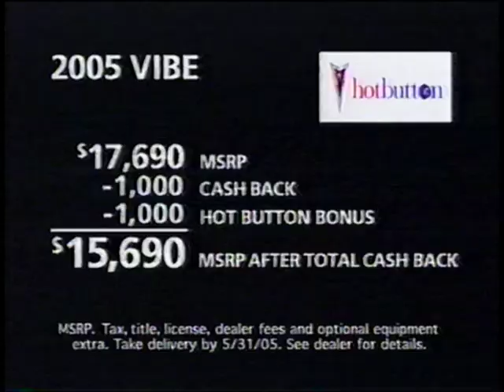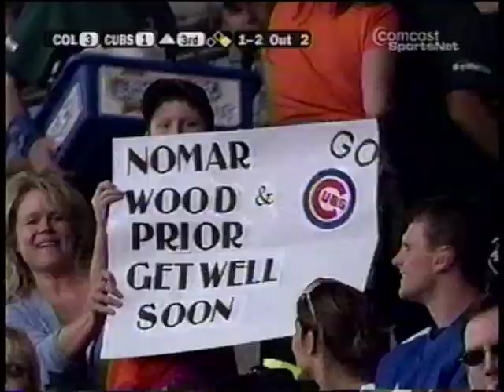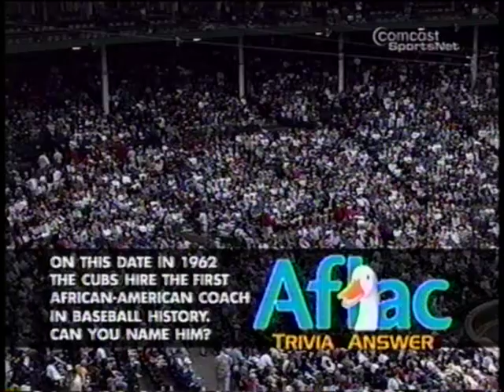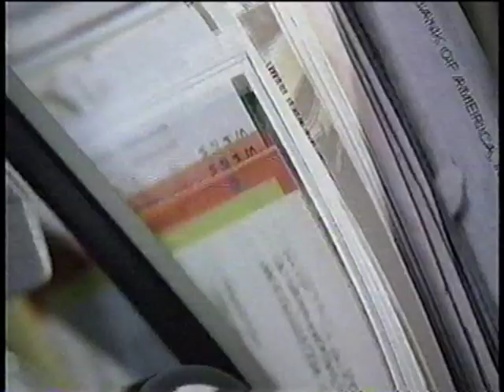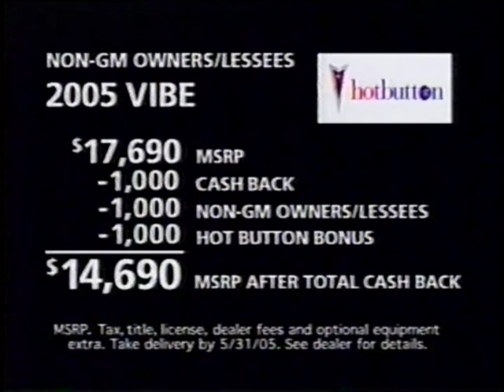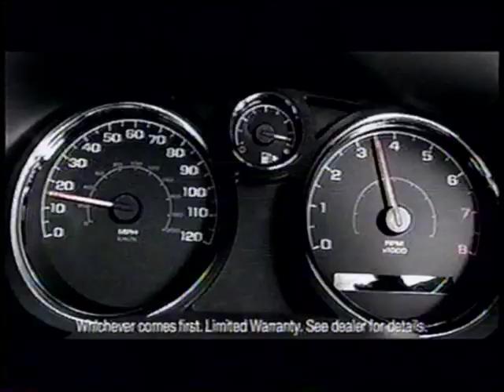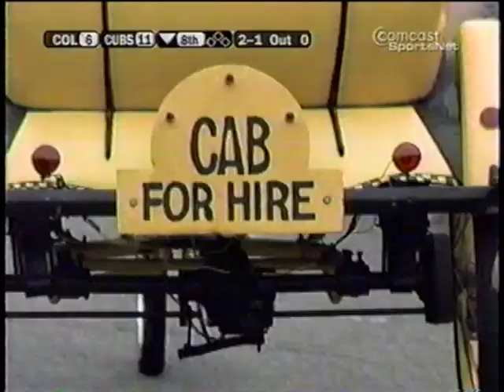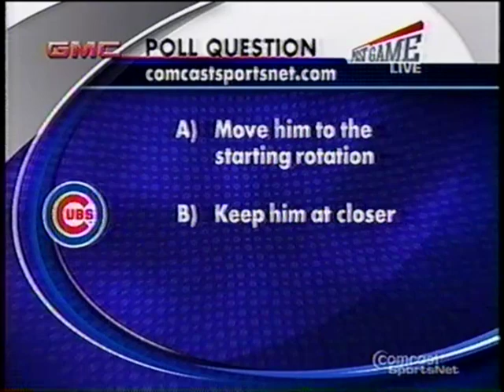Colorado Rockies @ Chicago Cubs - May 29, 2005 - Joe Borowski, Sergio Mitre, Enrique Wilson, Ramirez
It's a wild and high-scoring affair at The Shrine with The Beloved pulling out an 11-6 victory on Memorial Day weekend. Sergio Mitre starts but he doesn't have his "A" game today giving up six runs in just 5 1/3. Thankfully, the Cubs bullpen lead by our hero Joe Borowski is flawless and the offense scores in five of the eight innings. Joe Bor, in what would be his eighth-to-last appearance in a Cubs uniform, pitches a scoreless seventh and strikes out two.